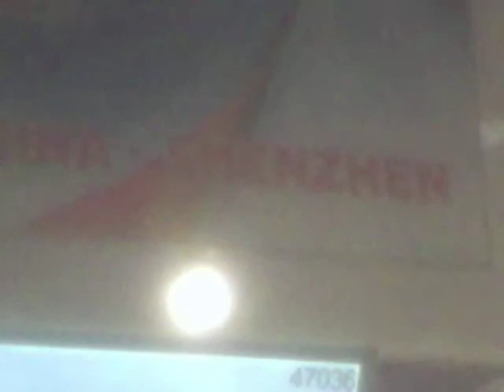CHINA: The CES Convention.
If I knew anything about electronics. I could talk about it a little more.